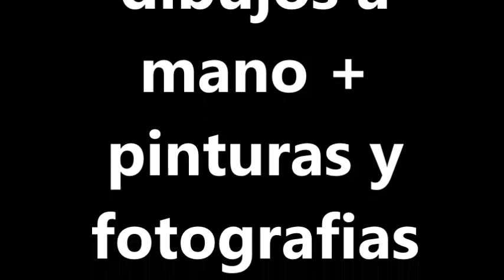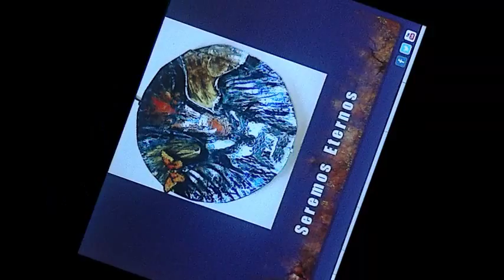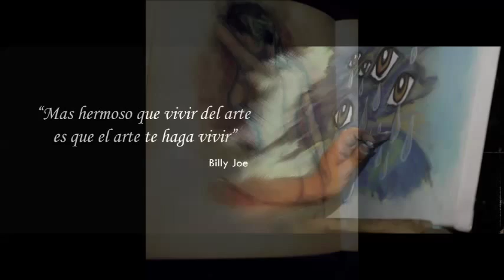Seremos Eternos / CICLO - TIMICOS (Number 1)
COBERTURA de obras del artista plástico y escritor argentino Jose Mariano Alvarez...